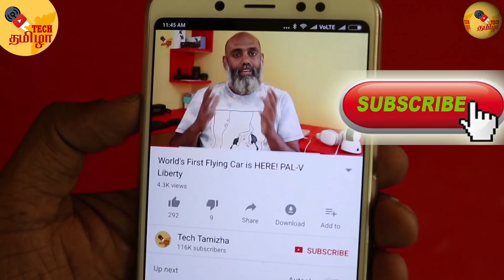What is NM in Smartphone Processors explained in Tamil | தெரிந்து கொள்ளலாம் !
மொபைல் போன்ல 28nm, 14nm, 10nm, 7nm என்றால் என்ன? What is nm nanometer architecture in Smartphone processors?